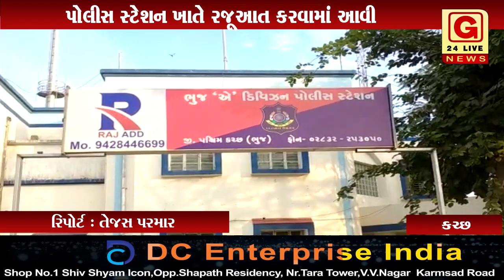કચ્છ : શેરડી ગામના ખેડૂતોની જમીનમાં વગર પરમિશને ખોદકામ કરતા પોલીસ સ્ટેશન ખાતે રજૂઆત